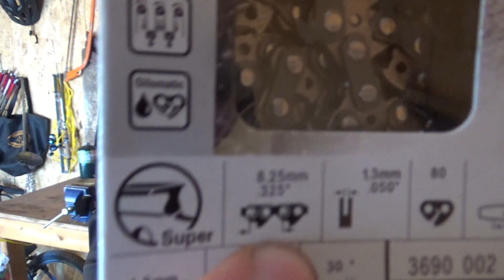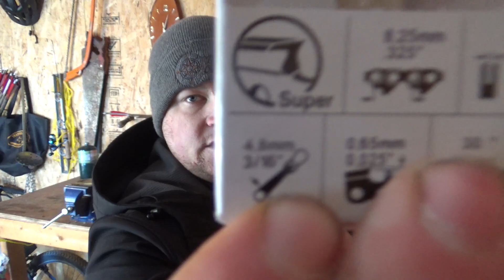Sharpening a Chainsaw Using the Stihl File Guide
In this video, I show you how to sharpen a chainsaw using the Stihl file guide. Watch till the end to see how it performs!

Check out Canadian Heritage Roasting to taste a coffee as wild as you are! With every bag of coffee purchased, they will plant a tree right here in Canada.

To support a veteran owned business and to support the troops, head over to H-Hour Apparel and check out their line of clothing, stickers and accessories.